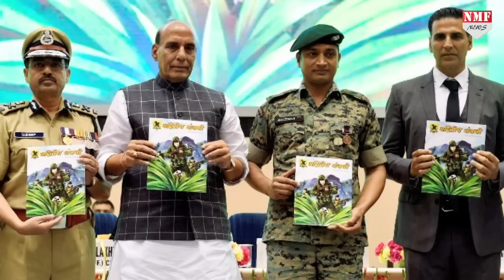Pulwama में शहीद हुए जवान की Akshay ने की बड़ी मदद, परिवार ने ऐसे किया शुक्रिया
जम्मू-कश्मीर के पुलवामा में हुए आतंकी हमले के बाद सीआरपीएफ के 40 जवान शहीद हुए थे...इस हमले के बाद बॉलीवुड के कई सेलेब्स ने 40 जवानों के परिवार वालों को मदद करने का फैसला लिया था.. इस लिस्ट में अक्षय कुमार का भी नाम शामिल था... वहीं अब सुनने में आ रहा है की शहीद जवान जीत राम गुर्जर की पत्नी सुंदरी देवी को अक्षय ने 15 लाख रुपए की आर्थिक मदद की है